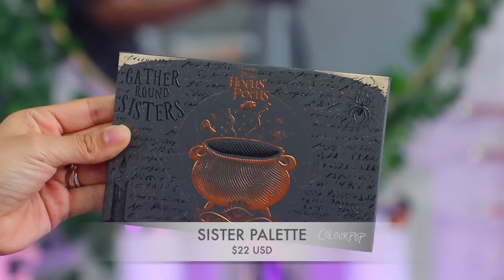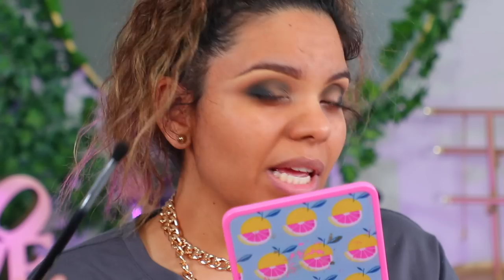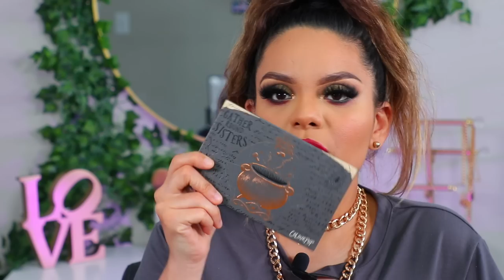HOCUS POCUS COLLECTION X COLOURPOP - UNA COLECCIÓN DE MIEDO- RESEÑA EN ESPAÑOL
Hocus Pocus Collection, una coleccion realizada por colour pop, reseña completamente en español donde probamos delineadores de ojos, labiales, una paleta de sombras, sera que esta coleccion resulte increible? si quieres saber dale play al video.

HOCUS POCUS COLLECTION
Lip Duo
Paleta de sombras